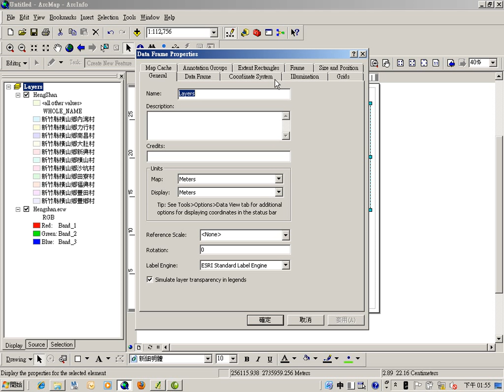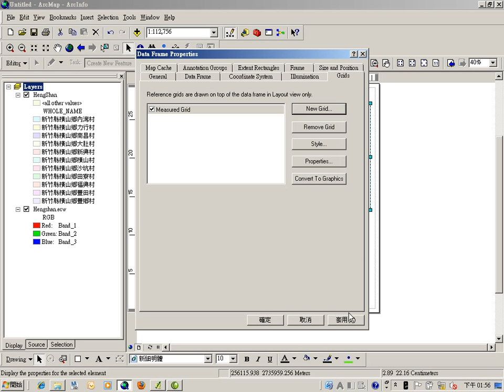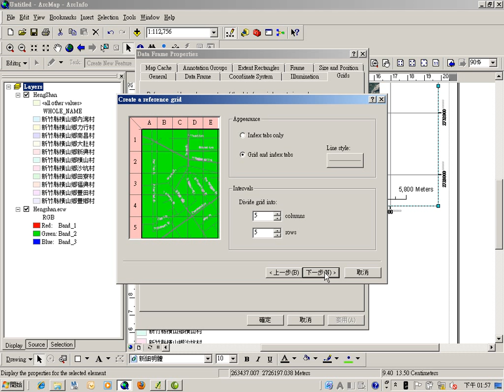出圖02.avi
利用ArcGIS 出圖操作